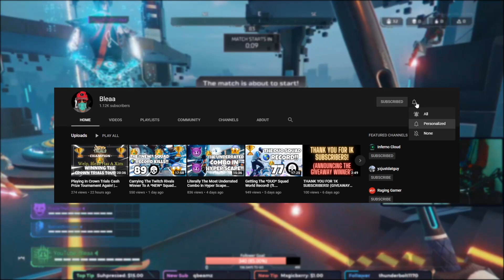The *NEW* Turbo Mode In Hyper Scape Is Absolutely CRACKED!! FaZe5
Grind to 1K! Comment ALL CAPS "GIVEAWAY" and dont forget to post your social media as well y'all! Love Yall! Have a Bless Day/Night!

Hey Guys! This new limited time mode is actually insane! I love this new limited time but i kinda wish you can move faster as well! Hope you guys enjoy the video! and until next time! Ill catch yall in the next video!